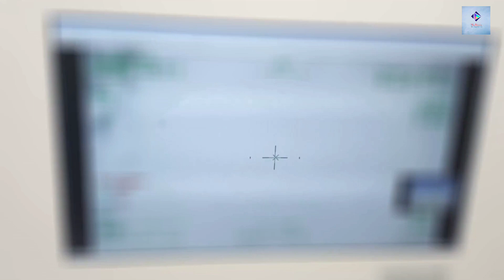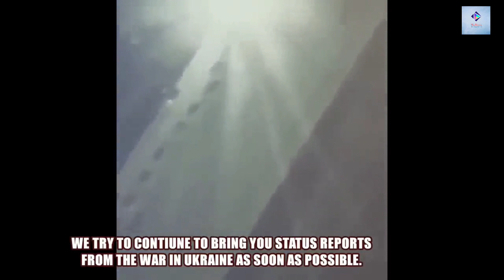BAYRAKTAR (Akinci/TB2) the Turkish Drone destroyed many Russian Targets in Ukraine...Hitler is back?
BAYRAKTAR TB2 the Turkish Drone that destroyed many Russian Targets in Ukraine
The Bayraktar TB2 is a Turkish medium-altitude long-endurance (MALE) unmanned combat aerial vehicle (UCAV) capable of remotely controlled or autonomous flight operations. It is manufactured by the Turkish company Baykar Defence, primarily for the Turkish Armed Forces. The aircraft is monitored and controlled by an aircrew in the Ground Control Station, including weapons employment, via Türksat satellite.[4] Bayraktar means "ensign" or "standard-bearer" in Turkish.[5] The development of the UAV has been largely credited to Selçuk Bayraktar, a former MIT graduate student.

While the Turkish Armed Forces describes Bayraktar TB2 as "Tactical UAV Class" to prevent it from being a competitor to the TAI Anka UAV, international standards would classify it as a medium-altitude long-endurance UAV.

The aircraft previously relied on imported and regulated components and technologies such as the engines (manufactured by Rotax in Austria) and optoelectronics (FLIR sensors imported from Wescam in Canada or Hensoldt from Germany). Engine exports were halted when Bombardier, owner of Rotax, became aware of the military use of their Rotax 912 recreational aircraft engine. In October 2020 Canadian WESCAM (optics and sensors) exports were restricted by the Canadian Foreign Ministry. At the same time local FLIR integration tests started with Aselsan's CATS FLIR system on 6 November 2020.

Bayraktar drones have been praised for their achievements by Turkish and non-Turkish authorities. British Defense Minister Ben Wallace and American political science author Francis Fukuyama praised the platform and its systems.

As of 26 November 2021, the TB2 drone had completed 400,000 flight-hours globally.Analyst Salem Al Ketbi argued that the high demand for the drone model contributed to expanding Turkey's "strategic influence"
New in Ukraine Russia War the most powerful in the world against a small nation
Most powerful Russia against a resilient and belligerent Ukraine. Putin's ambition fades the most powerful man on earth Joe Biden President of the United States. Even the NATO is a bystander so far. The Superpower China is pro Russia, it will support the most powerful Russia in all its actions.
The top helicopters KA 35 swarmed over Ukraine today and unleashed a lot of firepower. Ukraine is standing against the Greatest army of the world.
Maximum Devastation is feared in such a war.
biggest, strongest, largest, deadliest, lethal, kamov, most powerful, most advanced